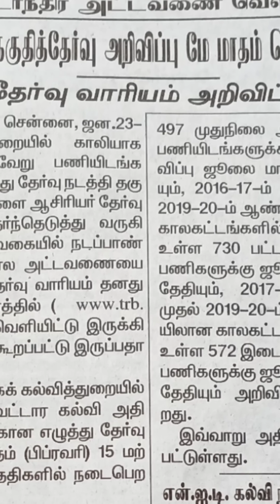TRB-2020 ஆசிரியர் தேர்வுவாரியம் வருடாந்திர அட்டவணை வெளியீடு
வாழ்க்கையில் வெற்றி பெற "தகுதி" அவசியம்..
                                    அவை...
த - ( தன்னம்பிக்கை )
கு - ( குறிக்கோள் )
தி - ( திட்டமிடல் )